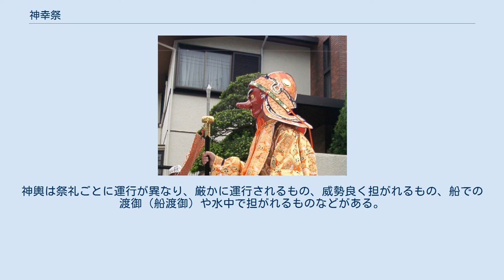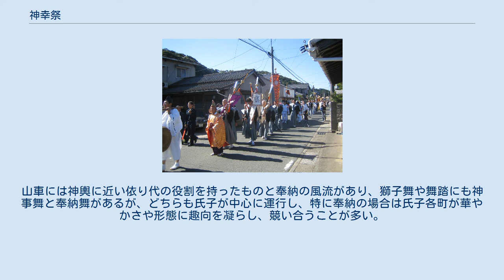神幸祭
杉森八幡社祭礼 神幸祭（しんこうさい）は、神霊の御幸（ぎょこう、みゆき）が行われる神社の祭礼。
神幸式（しんこうしき）とも言う。
多くの場合、神霊が宿った神体や依り代などを神輿に移して、氏子地域内に御幸したり、御旅所や元宮に渡御したりする。
神輿や鳳輦の登場する祭礼のほとんどは、神幸祭の一種といえる。
 神幸祭は「神の御幸」の意味で、広義には御幸の全体を、狭義には神社から御旅所などの目的地までの往路の過程を指す。
後者の場合は目的地から神社までの復路の過程に還幸祭（かんこうさい）という言葉を用いる。
神幸祭・還幸祭と同じ意味の言葉に渡御祭（とぎょさい）・還御祭（かんぎょさい）という言葉もあり、渡御祭も広義には御幸（渡御）の全体を指す。
 神幸祭の一般的な意義は産土神が氏子の土地を巡る事で神威を示し、神と氏子が親しく交歓する機会にある。
神事が混交している場合もあるが、神幸祭の形式は神の出自や性格によって次の3つに大別できる。
 本来は、神霊を集落内の祭壇に迎えたものが、祭壇が神社に発展すると、迎える行為が逆の意味の「里帰り」として残り、神幸祭になったと言われている。
このため、磐座などの降臨の地が御旅所となり、現在では元宮や元の鎮座地である場合が多い。
 御旅所に向う神幸祭の流れは、 神輿などに神霊を移す神事 神社から御旅所への渡御 御旅所での神事や奉納（御旅所祭） 御旅所から神社への還御 神霊を還す神事 であり、数日間に及ぶ場合もある。
2や4の過程で、氏子地域内を巡幸する場合が多い。
御旅所などに向わない場合には、神霊が氏子地域を見回る、或いは、ある場所で神事などを行うために御幸される。
 神輿を巡幸のために神社の境内から出すことを宮出し（みやだし）、巡幸を終えた神輿が境内に戻ることを宮入り（みやいり）という。
この語は、稚児や氏子から奉納される山車などが神社から出る・入る場合にも用いられる。
 先導役の猿田彦 面掛行列（御霊神社） 渡御は多くの氏子が祭礼に関わることの出来る場面の一つで、神輿の担ぎ手になったり、祭礼の規模の大きなところでは山車、獅子舞や舞踊などを繰り出し行列になる。
渡御行列の順序は祭礼によってまちまちであるが、行列の先頭部には先導役の猿田彦がいることが多く、その次に御幣、笠鉾、獅子、幟、高張り提灯、太鼓などの露払いの役目を持つものや先頭を示すものがあって、神輿がくることが多い。
このほかには、神職、巫女、稚児、山車、獅子、舞踏などが行列に含まれる。
渡御の道中は音楽的にも多様で、神職による雅楽、氏子による祭囃子や音頭などが奏でられることが多い。
 行列には、神輿や山車、獅子舞や舞踏がみられる。
神輿は祭礼ごとに運行が異なり、厳かに運行されるもの、威勢良く担がれるもの、船での渡御（船渡御）や水中で担がれるものなどがある。
これらの形態は、祭神に因むほか、突発的に行われた形態が慣例になった場合もある。
山車には神輿に近い依り代の役割を持ったものと奉納の風流があり、獅子舞や舞踏にも神事舞と奉納舞があるが、どちらも氏子が中心に運行し、特に奉納の場合は氏子各町が華やかさや形態に趣向を凝らし、競い合うことが多い。
 夜間の渡御では、提灯行列が加わったり、山車に明りが灯されるなどする。